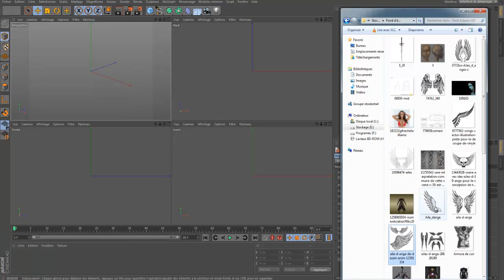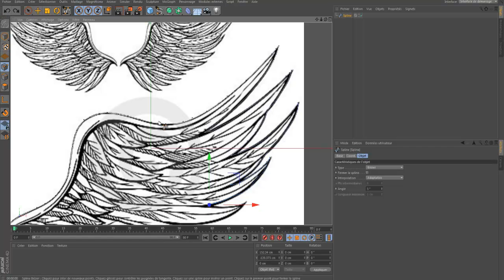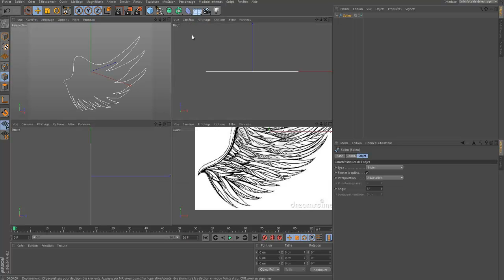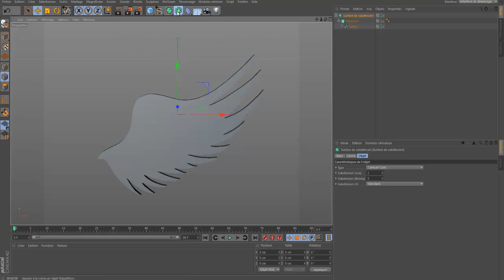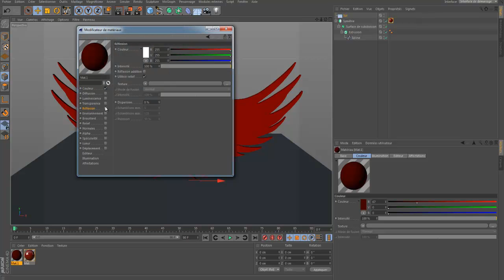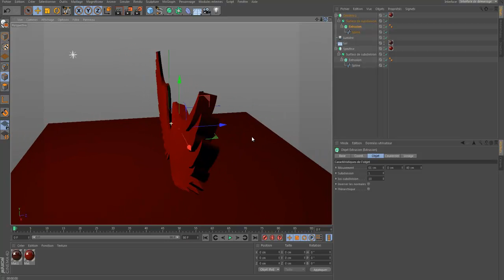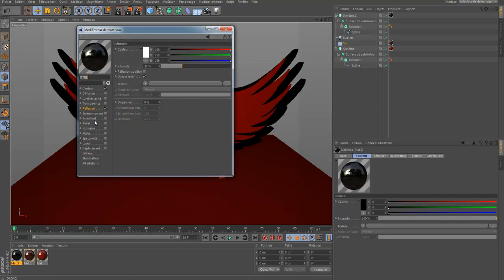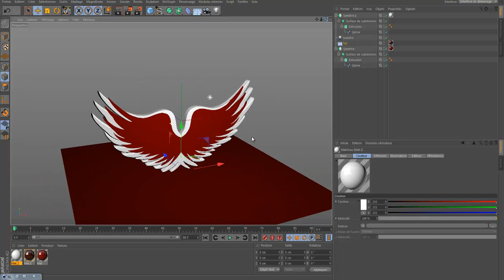Tutoriel ailes d'ange 3D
1er tuto sur une modélisation simple et basique, une ailes d'ange!

Toutes critiques seront les bienvenue!